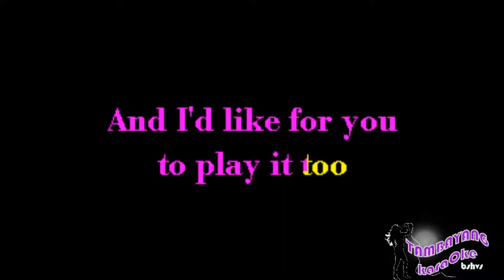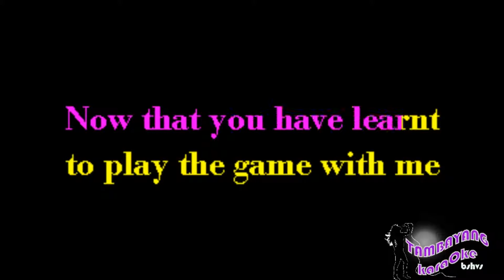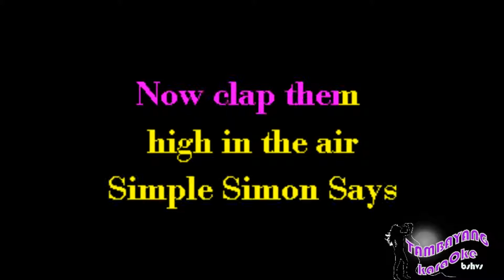Simon Says by Fruitgum Co TambayangKaraOke